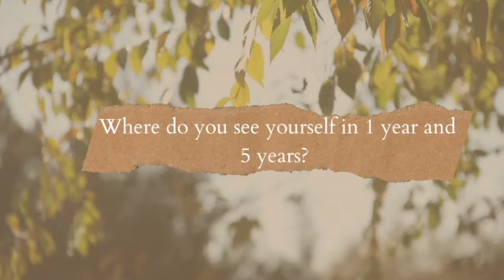Med Surg Interview Part 3 (She got all 3 jobs!)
Feedback on her answers from an interviewer. She was so much fun to work with. Tell her thank you for being willing to share her prep session!

Quick Prep BUNDLE (If your interview is in a few days!):
~Q's List + Answers Template~

00:00 Intro / Strengths and weaknesses
01:28 Hobbies and self care
03:51 Where do you see yourself in 1 and 5 years?
06:42 How would your last manager describe you?

The information in this video has been de identified and parts of stories have been removed or changed to protect patient privacy. For medical guidance, please see your physician. The information in this video is not associated with or representative of the views of any hospital, school, or organization. The information in this video is for the purposes of helping nurses learn how to participate in interviews in a professional manner while prioritizing patient respect and safety.